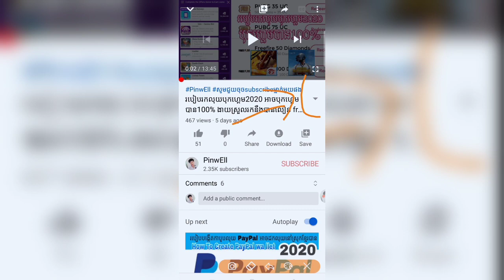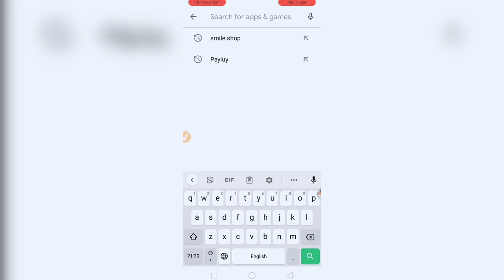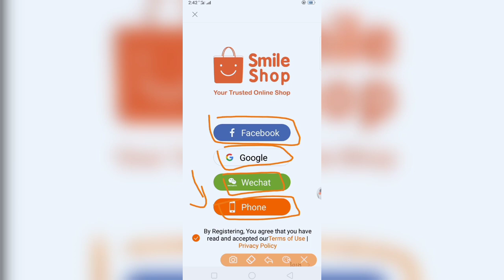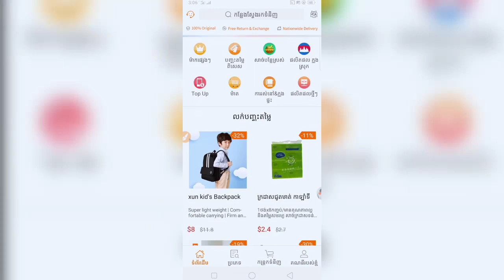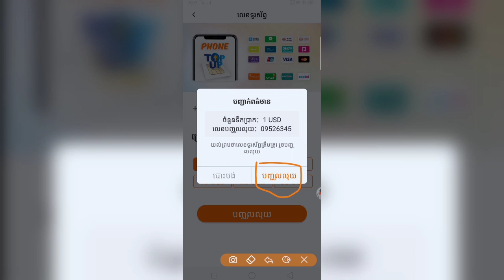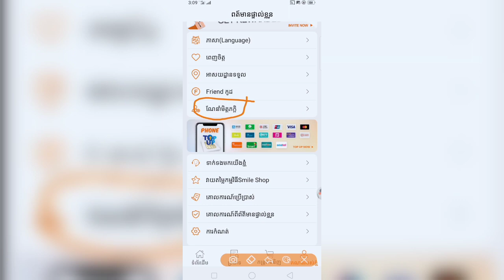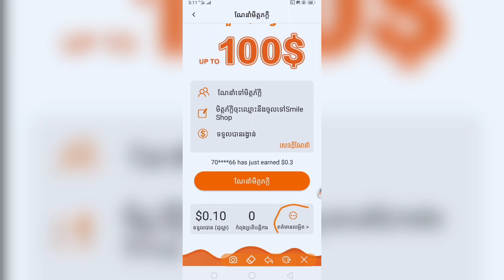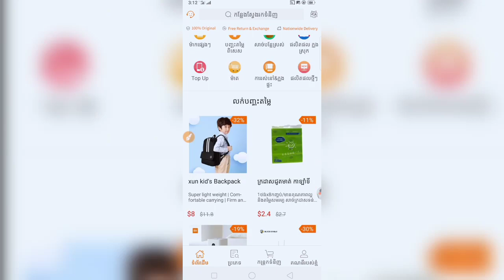របៀបរកលុយជាមួយ App Smile Shop រកលុយបាន1ថ្ងែ 5$-10$ បញ្ចូលកាតទូរស័ព្ទនឹងដកលុយបាន100%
របៀបរកលុយជាមួយ App Smile Shop រកលុយបាន1ថ្ងែ 1-10$ បញ្ចូលកាតទូរស័ព្ទនឹងដកលុយបាន100%